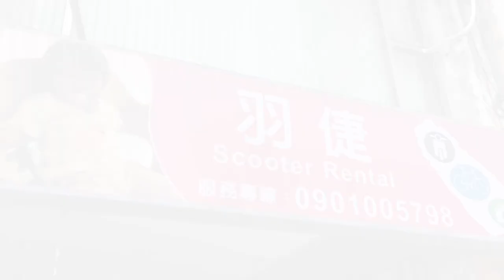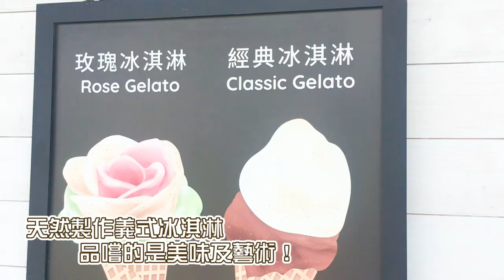台南美食一日遊Gogoro！東洲黑糖奶、阿和肉燥飯、椰庭... ft 蝦米龍、羽倢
到台南不知道怎麼吃嗎？就跟著我們一起騎著Ｇｏｇｏｒｏ渡過充滿美食的一天吧！
(( 有誰想一起去吃的呀

■ 自我介紹
我是Maysun (May) 一位喜歡畫畫、分享生活寫Blog拍Vlog的男孩只，如果喜歡我的分享歡迎訂閱我的頻道，我會有更多生活、開箱、美食影片分享給大家，歡迎訂閱追蹤互動，還沒追蹤訂閱的趕快訂閱唷~！記得開鈴鐺唷！請多指教